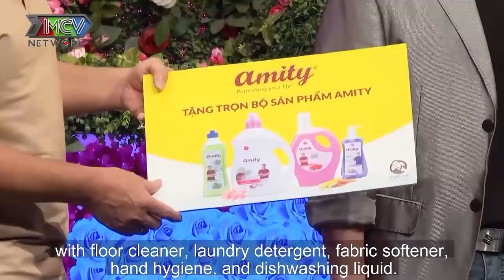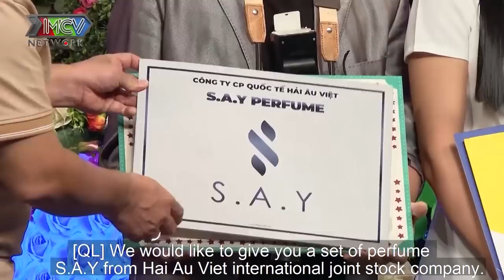NHIẾP ẢNH GIA 20 năm ly dị vợ đi tìm hạnh phúc bên MẸ ĐƠN THÂN 10 năm một mình nuôi con